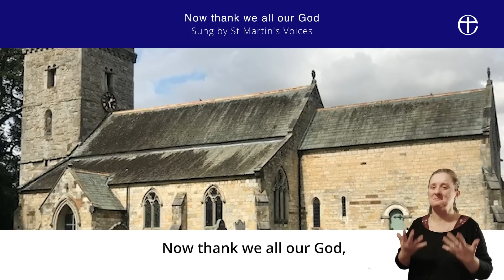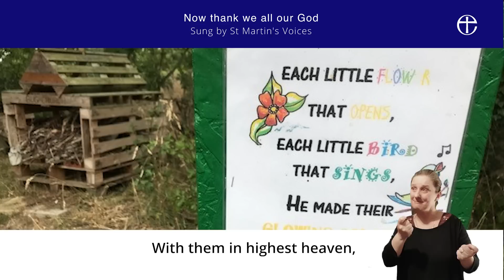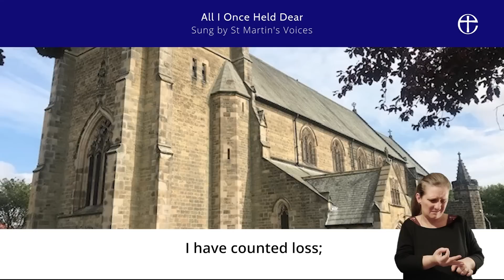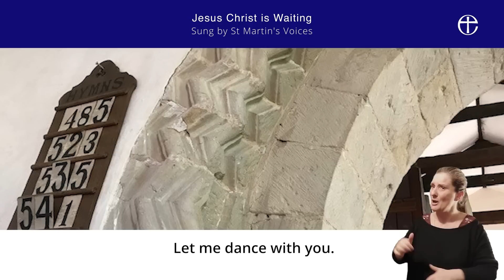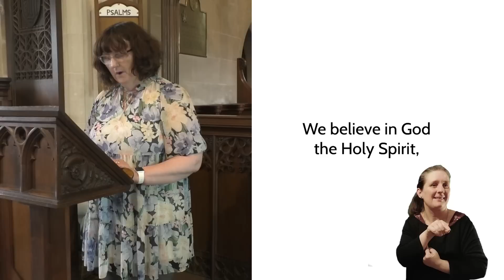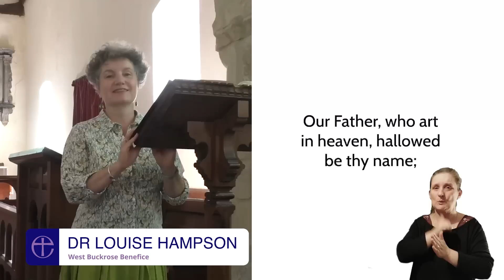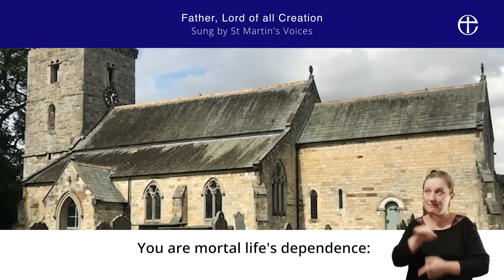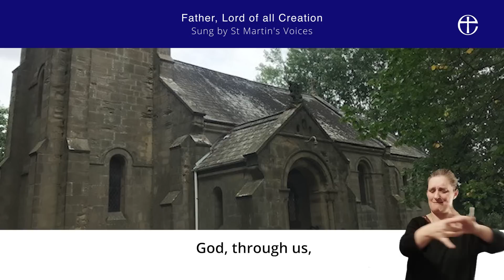A Service for the Fourth Sunday of Epiphany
This week's national online service is led by Rev Nicola Penn-Alison from Southern Ryedale Deanery. Rev Chris Wingfield is preaching on doing the right thing.

Join our online community from 9am on Sunday for this Service of the Word.

This service has subtitles and BSL interpretation.